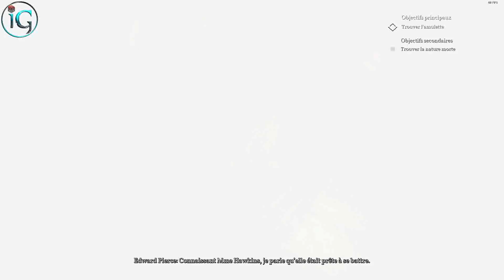Call of Cthullu let's play FR , épisode 11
Répondez à l'appel de Cthulhu, avec le jeu officiel Call of Cthulhu inspiré du jeu de rôle papier culte de Chaosium. Levez le voile sur les terrifiants secrets de ce RPG-investigation, en cherchant au plus profond d'un monde d'horreurs cosmiques, de folie insidieuse, et d'Anciens Dieux qui composent l'univers culte et emblématique de H.P. Lovecraft.